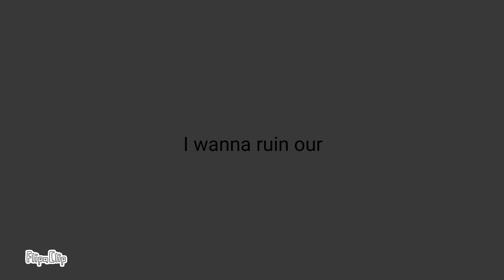Jenny meme // flash warning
This is my new fursona btw

And the background is meant to be dark to make it hard to read have funnnn ;)

Heck I'm tired